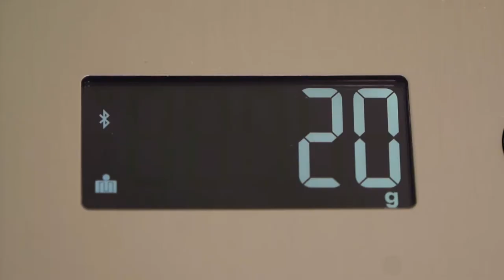Küchenwaage CookControl 10000 Connected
Nährwert-Küchenwaage mit App und Edelstahl-Ausführung.